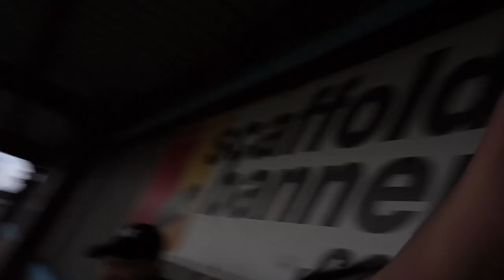EASTER MONDAY NON-LEAGUE GROUNDHOP - TWO GAMES!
ANOTHER DAY, ANOTHER GROUNDHOP! ENJOY!